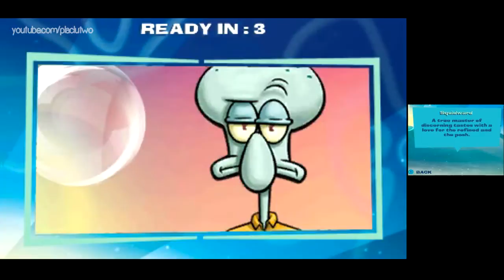SpongeBob SquarePants: Plankton's Robotic Revenge 3DS - Conch Street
From what I can tell Spongebob 3DS has a really long name and is pretty much identical to the console version, so holy crap! It's not a bad game just not a very interesting game. I am playing the whole game as Squidward because he's so cool, I would switch around but experience is tied per character not overall... which sucks.